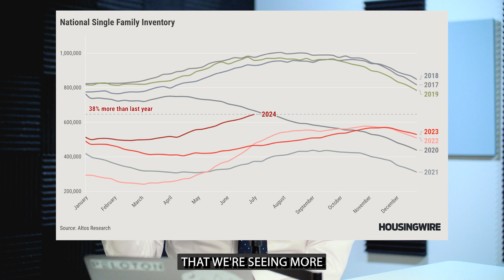Top 3 Real Estate Market Trends in Greater Philadelphia for 2024 - Tom's Take 382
Here are three key trends in the greater Philadelphia real estate market as of June 30th:

1️⃣ New Listings: Inventory is increasing. Nationally, we saw 70,606 new homes listed in 2024 compared to 61,749 in 2023 and 90,741 in 2022. In the greater Philadelphia area, new listings are up by 12.8% from last year.

2️⃣ Pricing: Despite the rise in inventory, prices continue to climb. Sale prices in the greater Philadelphia metro area are up 6.7% from last year. The median listing price is 11.6% higher than last year.

3️⃣ Showings: Showings are down by over 12% compared to the same time last year, indicating a normalization in the market. Sellers should consider pricing their homes realistically to attract serious buyers.

Thinking of buy or selling, or both? 🤔
Thinking of joining a team or becoming an agent? 🤔
🚨 Work with the #1 RE/MAX Team in PA & DE! 🚨

The Tom Toole Sales Group is a top producing, nationally ranked Real Estate team.  We are dedicated to providing our customers with the perfect blend of expert experience, market knowledge and a client focused mentality.  We are native to the greater Philadelphia area suburbs. From the diverse towns on the Main Line to the Chester County countryside, we know this market.

The culture and dynamic at TTSG is built upon teamwork, service, integrity, professionalism and drive!  The team is made up of dedicated professionals who work together through their diverse roles to ensure the consumer receives the best service.  These roles are, but not limited to; working with home buyers, sellers, effortless transaction and administrative duties, home staging, professional photography, video tours, marketing strategies, custom designed brochures, closing coordination and much more.  We focus not just on sales, but also skill building for our entire team.  The team recognizes and values the trust clients place in us.

We strive every day to exceed your expectations!